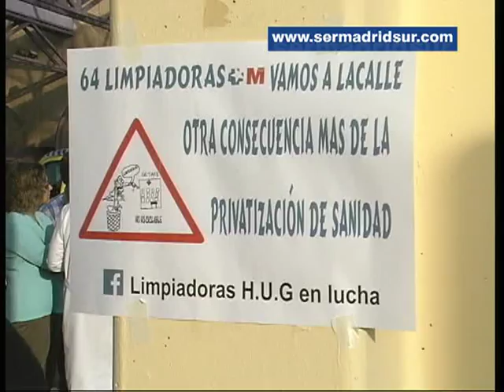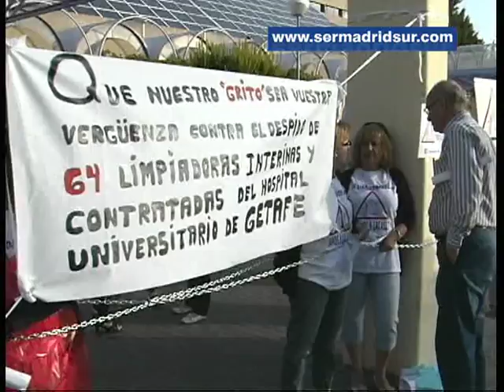Las trabajadoras de limpieza del Hospital de Getafe se encadenan contra su despido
Una fina cadena con candados ataba a las columnas de la entrada del hospital getafense a las trabajadoras de la limpieza del centro, que han protestado de esta manera contra su despido el próximo 30 de septiembre, reivindicando su recolocación en otros hospitales madrileños. Su protesta ha estado apoyada por familiares, amigos, sindicatos y algunos representantes políticos como la Secretaria de Sanidad del PSM, Laura Oliva, que se ha desplazado hasta allí o la Secretaria General socialista de Getafe, Sara Hernández, entre otros.